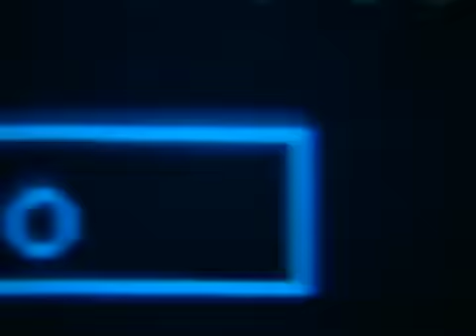La Femme Nikita | Её звали никита (сериал) в начале серии-титры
Титры из начала серии «Её звали Никита́» (фр. «La Femme Nikita», англ. «Nikita») — канадский шпионский телесериал, снятый по мотивам одноимённого фильма французского режиссёра Люка Бессона. В 2010-м году был запущен ремейк американской версии сериала Никита.